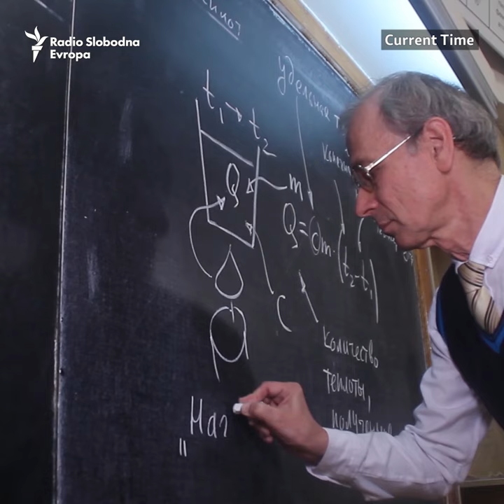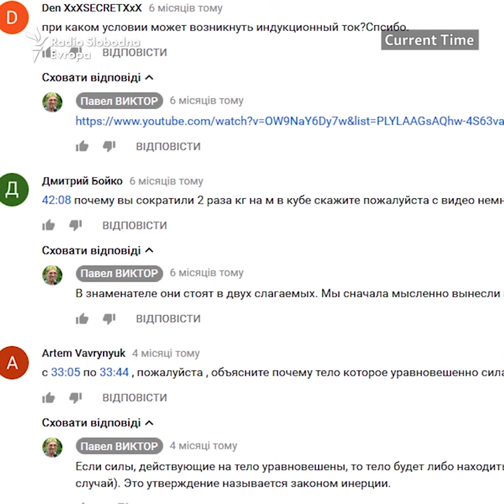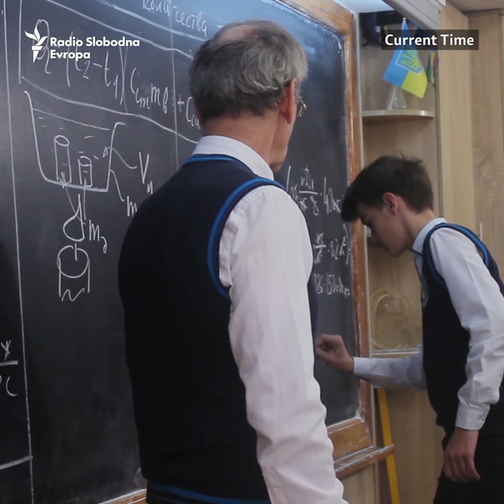Kako je jedan profesor fizike postao Jutjub zvezda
Pavel Viktor, profesor u Odesi, svoju Jutjub karijeru započeo je postavljajući snimke za svoje učenike koji nisu prisutni na času.